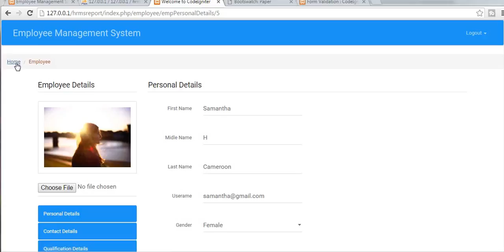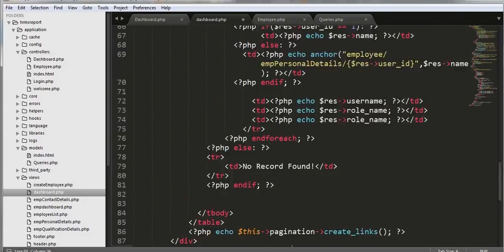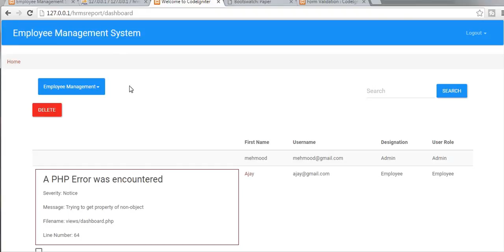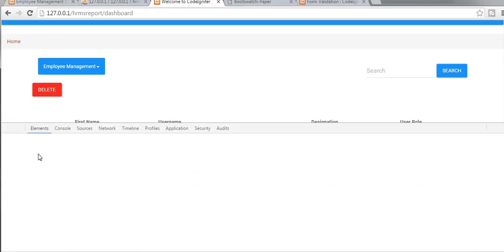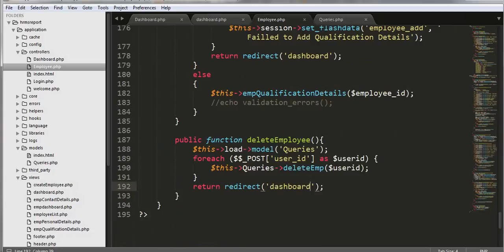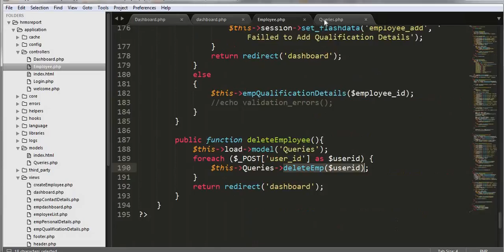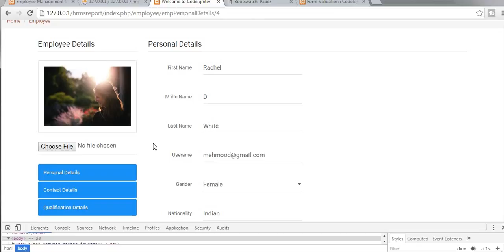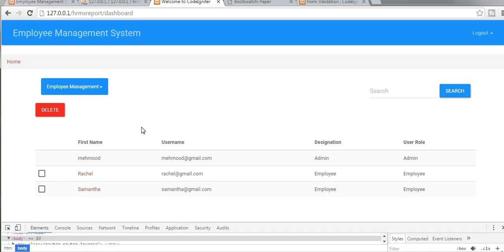HRMS Advance Reports using PHP Codeigniter - Delete Employee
This video tutorial series will provide you a complete solution for your PHP MVC Framework Codeigniter and HTML, CSS Framework Bootstrap.
This series gives you an in depth and complete knowledge of few of the concepts of MVC Framework Codeigniter.
This project is design to meet few of the important concepts of Human Resource Management System, which will surely help you to learn Codeigniter better and with faster pace.
Here I have covered a detailed explanation on concepts such as,
1- Login Functionality
2 - Creating Employees.
3 - Displaying Employees.
4 - Creating users dashboard.
5 - Creating employees dashboard.
6 - Session Handling.
7 - Employees Personal Details.
9 – Employees Qualification Details.
10 – Login and Logout Functionality.
11 – URL Routing.
12 – Deleting single or multiple Records at once.
13 - Search functionality.
14 - Image Upload functionality.
15 – Pagination functionality